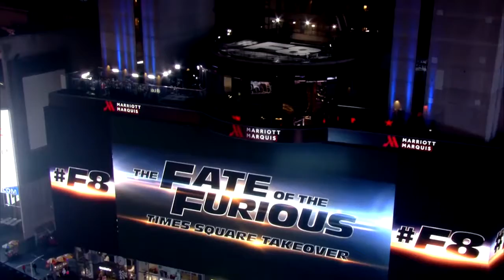FAST AND FURIOUS 8 2017 Trailer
When a mysterious woman seduces Dom into the world of terrorism and a betrayal of those closest to him, the crew face trials that will test them as never before.

Writers: Chris Morgan, Gary Scott Thompson